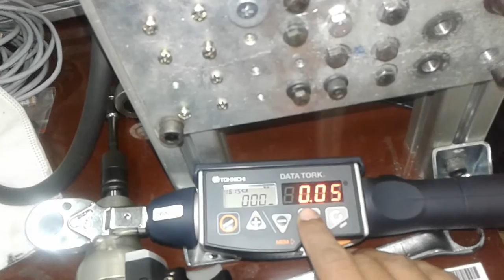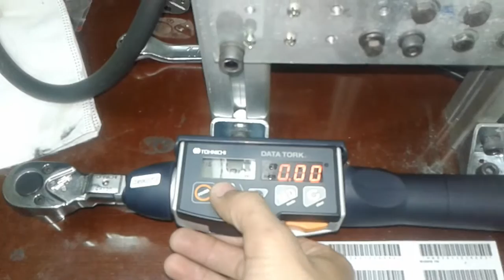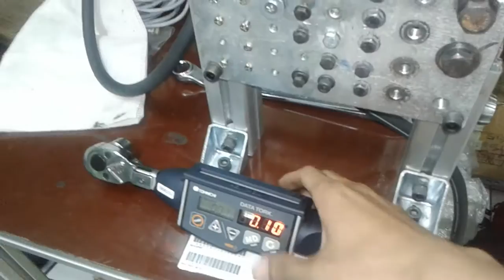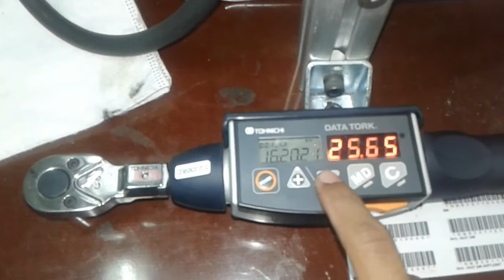Cara pakai Kunci Torsi CEM3-G Tohnichi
Penggunaan ini berguna sebagai pengenal torsi digital yang dikeluarkan oleh pihak Tohnichi. Saya engineer NMS mempersembahkan vidio cara penggunaan CEM3-G Tohnichi.